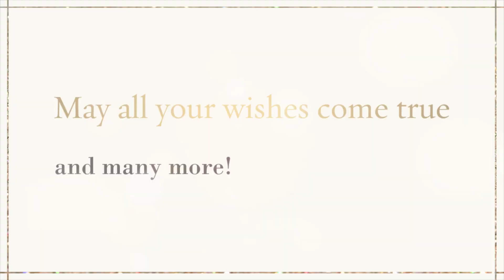Alissas Quinceanera - Elizabeth Marie's Fotography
Happy Quinceanera, Alissa. You looked absolutely beautiful as ever.